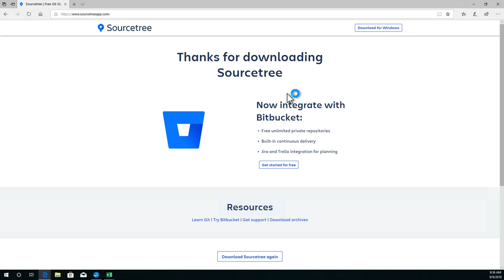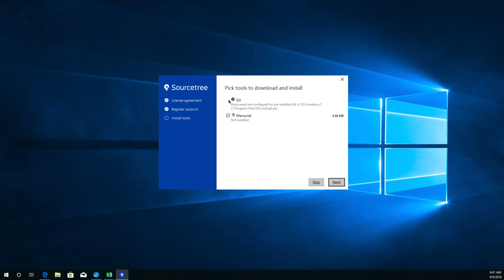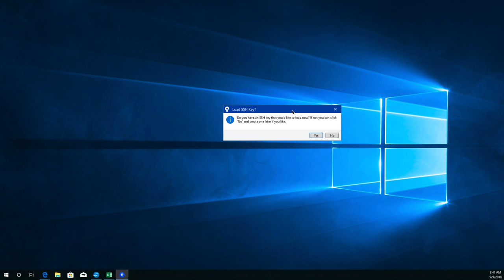GIT2 - SourceTree 버전관리 - 2. 설치 Windows